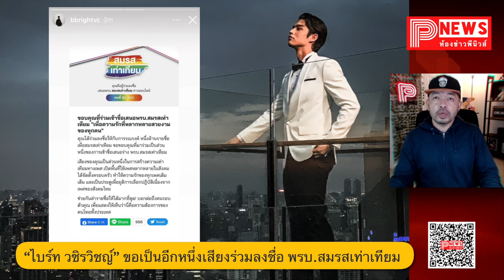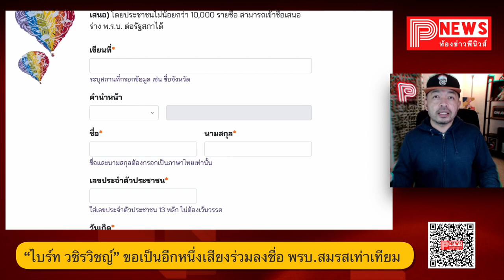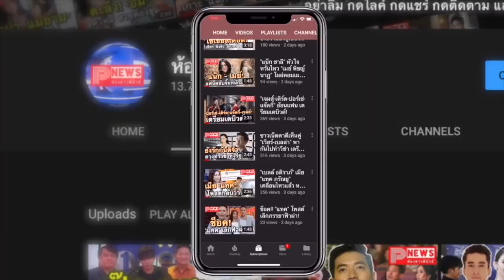ห้องข่าวพีนิวส์ | “ไบร์ท วชิรวิชญ์” ขอเป็นอีกหนึ่งเสียงร่วมลงชื่อ เสนอ พรบ. สมรสเท่าเทียม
ร่วมลงชื่อสนับสนุบ พรบ สมรสเท่าเทียม คลิ๊กลิงค์นี่เลยนะครับ